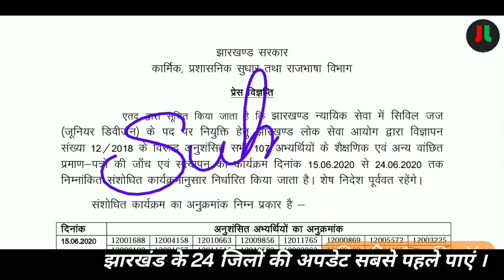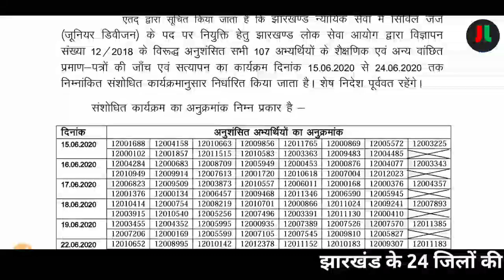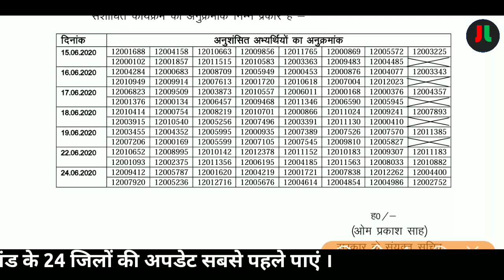JPSC Civil Judge Junior Division Revised Document Verification Date | सिविल जज दस्तावेज सत्यापन..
धन्यवाद् ||